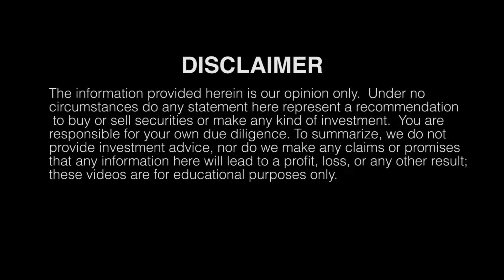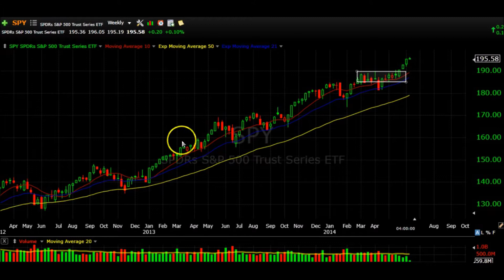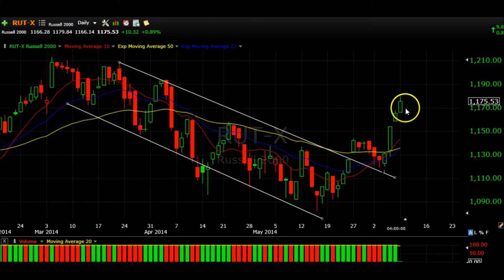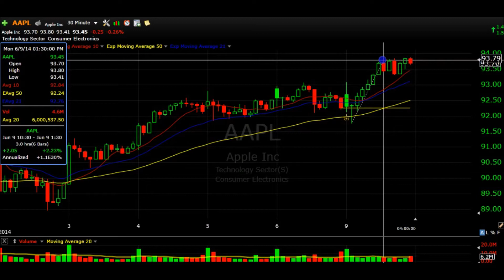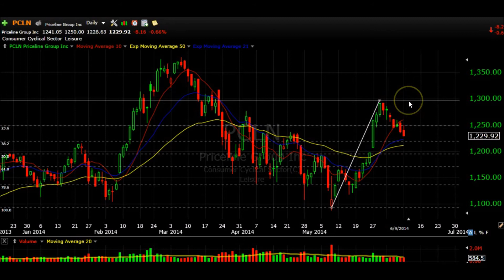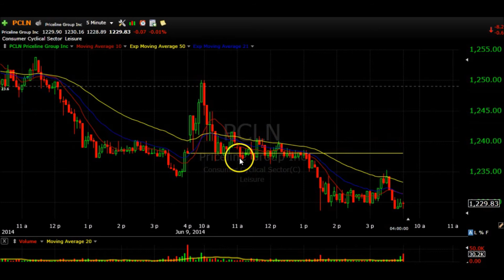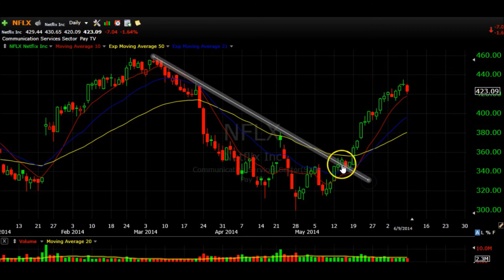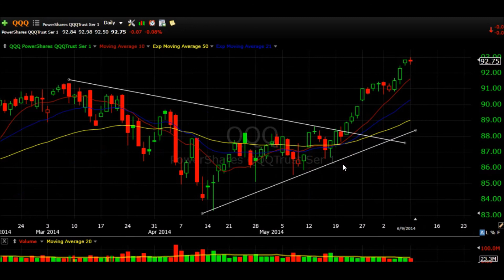June 9th 2014 Stock Market Analysis Apple Netflix Goldman Bank of America